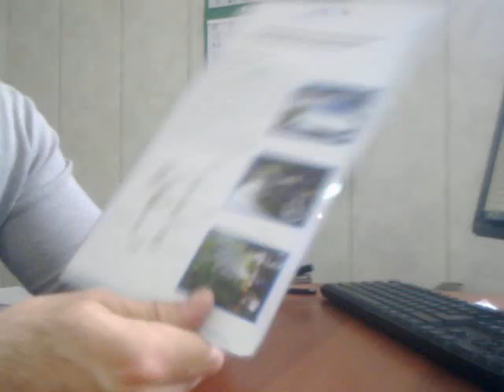Насадка на шланг